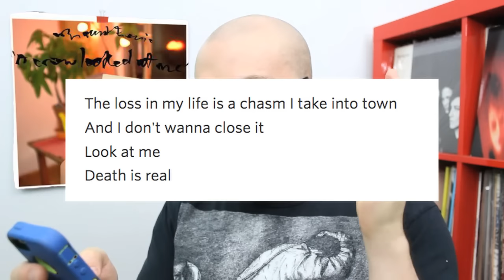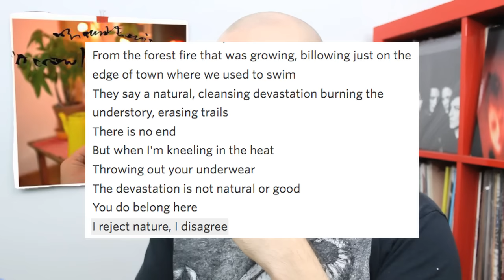Mount Eerie - A Crow Looked At Me ALBUM REVIEW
This album is about death.

FAV TRACKS: REAL DEATH, SEAWEED, RAVENS, FOREST FIRE, SWIMS, MY CHASM, WHEN I TAKE OUT THE GARBAGE AT NIGHT, EMPTINESS PT. 2, TOOTHBRUSH/TRASH, SORIA MORIA, CROW

LEAST FAV TRACK: NONE

MOUNT EERIE - A CROW LOOKED AT ME / 2017 / P.W. ELVERUM & SUN / SINGER-SONGWRITER, CONTEMPORARY FOLK